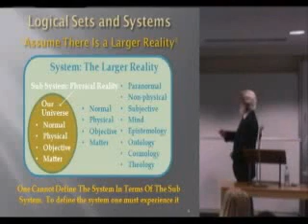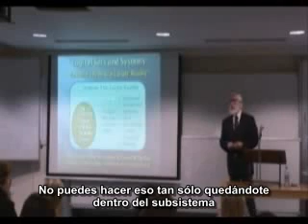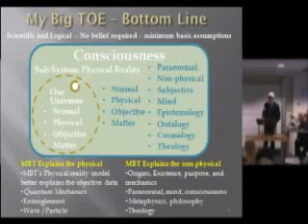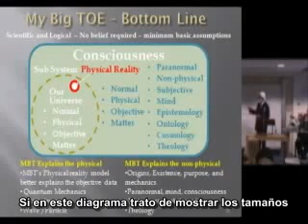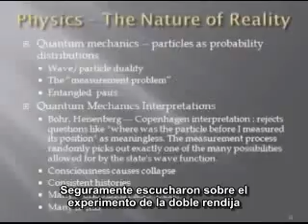Thomas Campbell - Física, Metafísica y Consciencia (Proyección Astral) 2 de 15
Descripción científica sobre las implicaciones de la Consciencia como sustrato de toda expresión universal. Thomas Campbel, científico y físico describe su Teoria del Todo (Big TOE) no a partir de un proceso reflexivo abastracto tan ptopia de la física teorética y el método científico, sino a partir de su experiencia personal dentro la Consciencia, experiencia alcanzada a partir de la innumerable cantidad de proyecciones astrales que realizó a otros universos y espacios dentro la Mente Divina aquí denominada Consciencia.